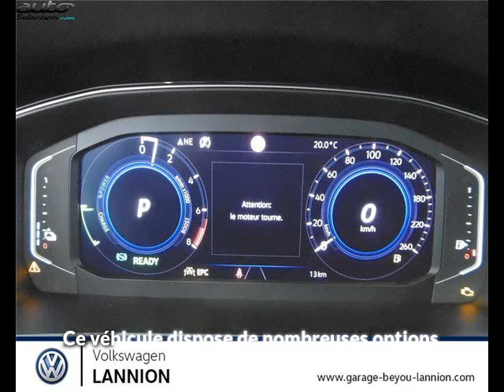Volkswagen passat occasion visible à Lannion présentée par Volkswagen lannion garage beyou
Cette Volkswagen passat occasion disponible à Lannion dans le 22 est mise en vente par Volkswagen lannion garage beyou - 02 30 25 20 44 - tous les détails sont